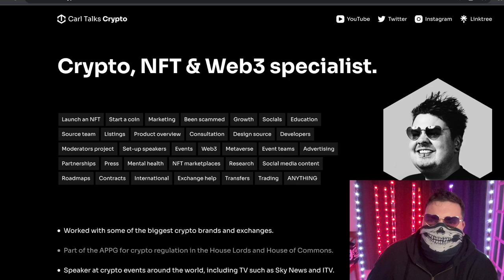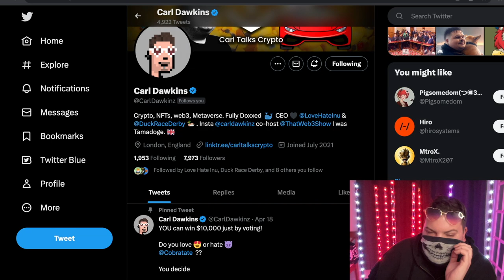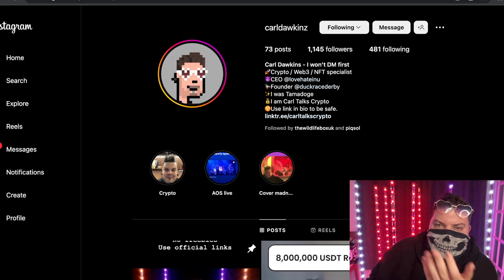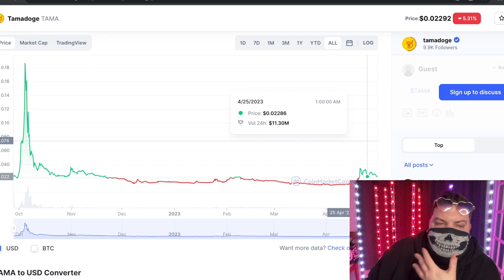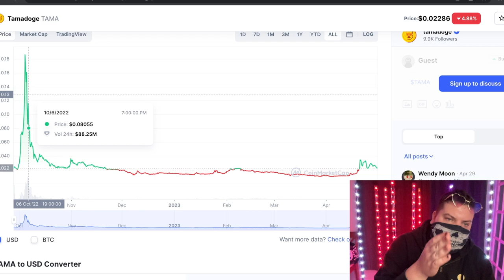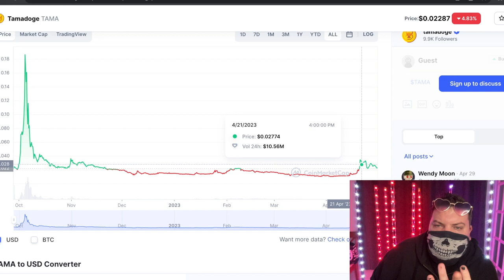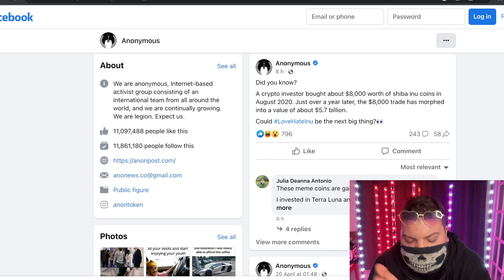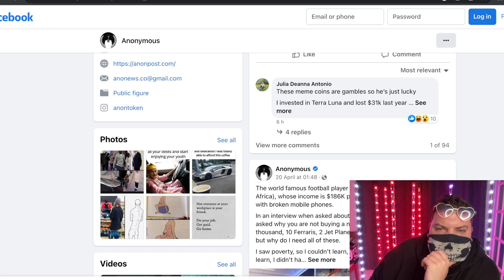Love Hate Inu Sell Out Anonymous?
Anonymous - we are friendly and doxxed, and not here to screw anyone over. I am aware this a FB page not controlled by you. And I have no knowledge of who did it. Reach out if needed.

Twitter        💎  @carldawkinz
Instagram  💎   @carldawkinz
TikTok        💎 @CryptoBrosUK
That Web3 show  💎 Weekly Twitter spaces  💎 @thatweb3show

🚨 People impersonate me all the time 🚨
💎 Only contact through the links on the Linktree website
Linktree:

Remember, you are early, in crypto, we are building for years to come. SO TAKE YOUR TIME.
NOTHING NEEDS TO EVER BE DONE RIGHT AWAY.

Please BEWARE of scammers
1) NEVER hand out your seed phrase
2) NEVER send ANYONE money EVER - No matter what.

⚠️ "PLEASE be aware of scammers - the crypto space is FULL of them:⚠️

⚠️ Use official Links only, drop comments and contact if unsure⚠️
⚠️ THERE IS NO RUSH ⚠️
⚠️NEVER SEND MONEY TO SOMEONE ⚠️